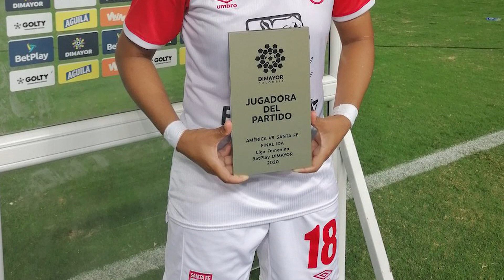Especial -Goleadoras de la Liga Femenina colombiana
Estamos muy cerca del inicio de la Liga femenina en Colombia y hoy te traemos el top de goleadoras desde el 2017 hasta el 2020